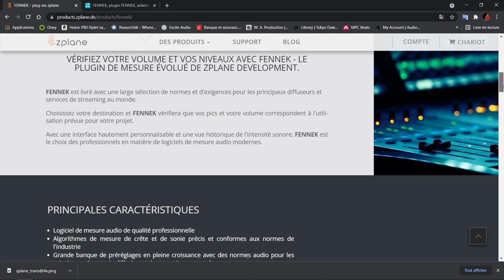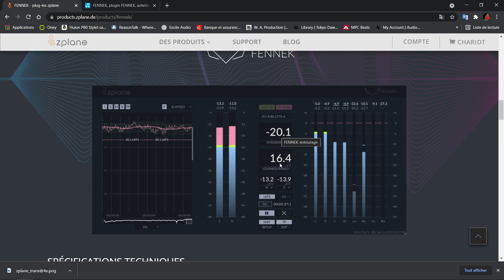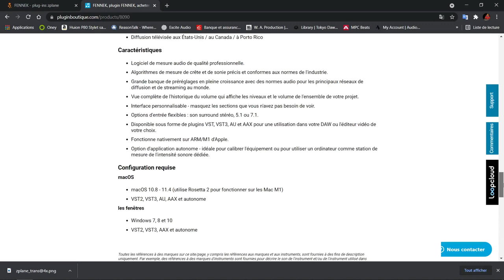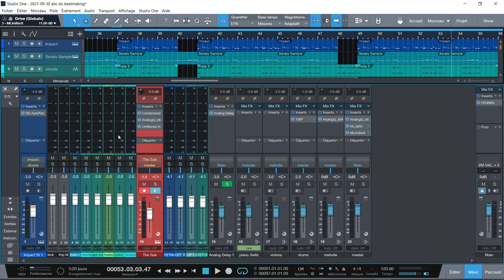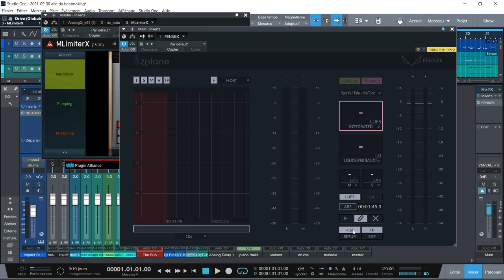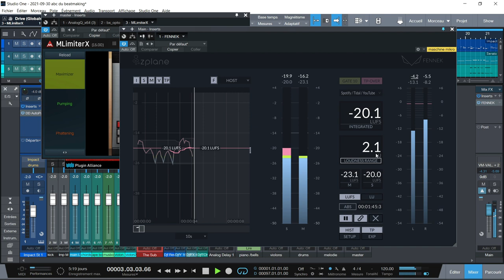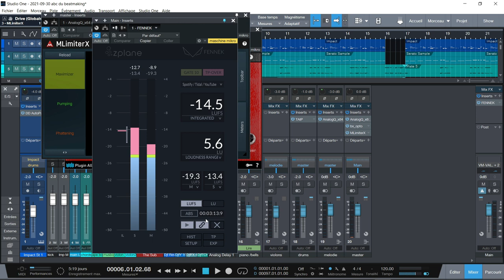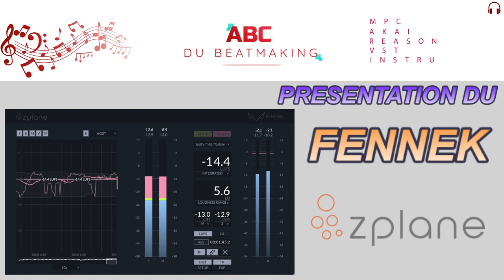PRESENTATION DE FENNEK PAR Z-PLANE (POUR METTRE AUX NORMES VOTRE MUSIQUE )